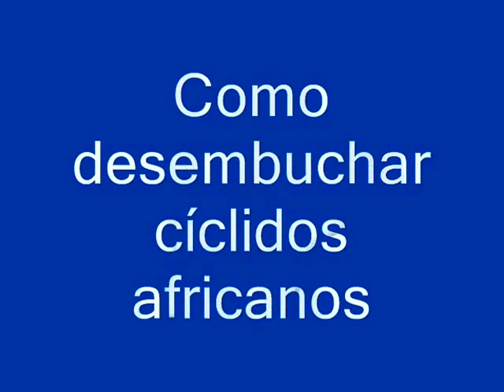Desembuchando cíclidos africanos by Chechu Gómez